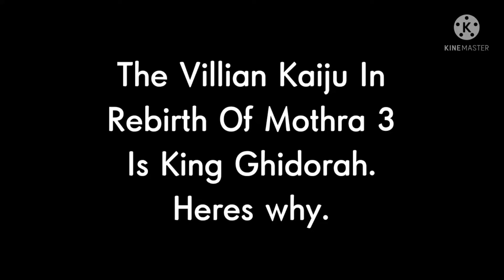Rebirth Of Mothra 3's Ghidorah Is King Ghidorah and not "Grand King Ghidorah." Here's Why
It's just king ghidorah. It ain't a new monster.

King Ghidorah's Terror - Akira Ifukube (From Godzilla vs. King Ghidorah)